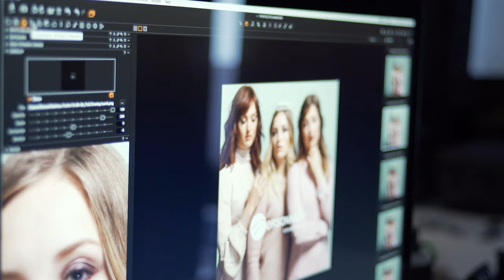Le look Marsala de Maxime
Entrez dans les coulisses du shooting photo 3SDLPerso avec Maxime et découvrez son look Marsala.